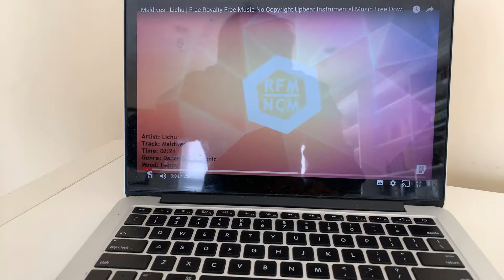Bluetooth Ready To Go - Linen White Vintage 1956 RCA Victor Model 6-C-5 Vacuum Tube AM Clock Radio